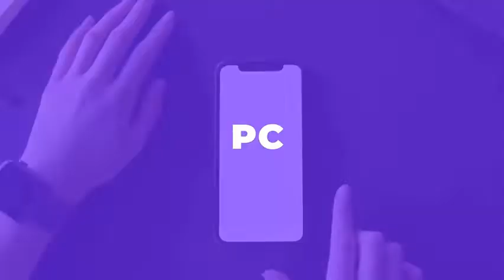PROFESSIONE DOPPIAGGIO: l'intervista a Monica Ward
Nell'intervista a cura di Giulia Gullaci, la doppiatrice e direttrice di doppiaggio Monica Ward ha raccontato la sua professione e le caratteristiche del doppiaggio, anche attraverso la sua grande esperienza nel campo.